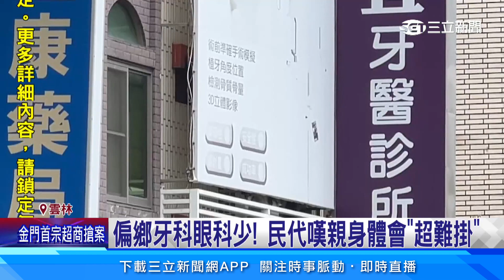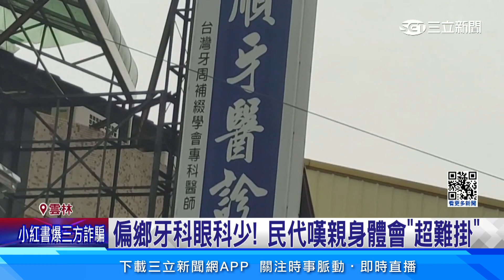雲林偏鄉牙科眼科少! 民代嘆親身體會「超難掛」│94看新聞